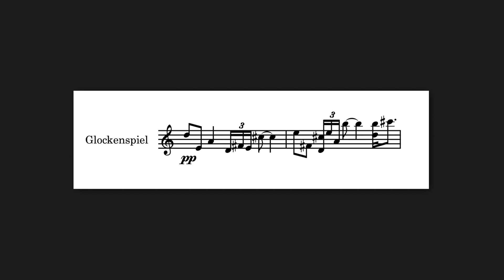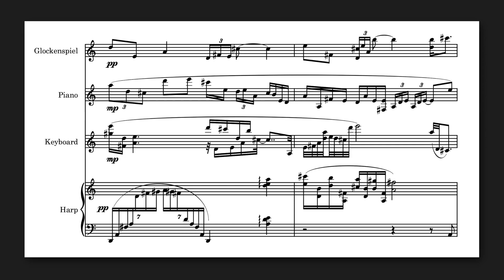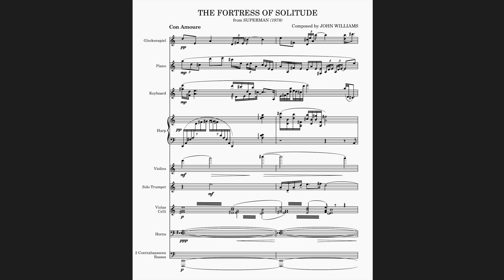Superman - Orchestration Breakdown